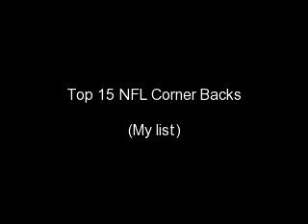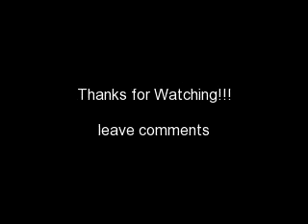Top 15 NFL Cornerbacks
My list of the top 15 NFL Corners

Honorable mentions
Aquib Talib, Ronda Barber, Sheldon Brown, Ike Taylor, Daunta Robinsion, Cedric Griffin, Al Harris, Lito Sheppard